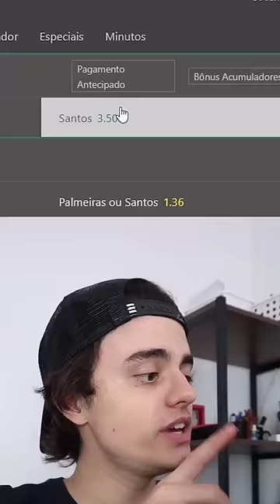COMO NUNCA PERDER UMA APOSTA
Aqui vai um hack para você aumentar as suas chances de ganhar uma aposta. Assista até o final para não ter surpresas =)